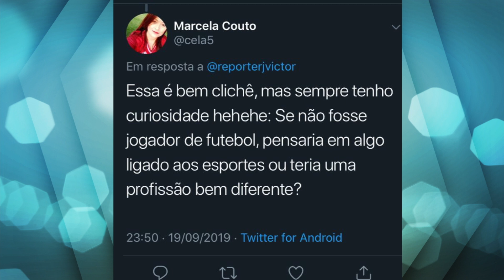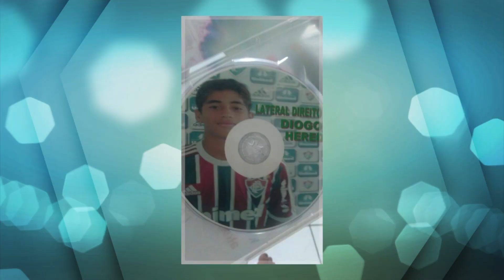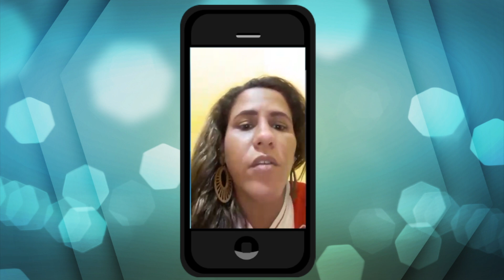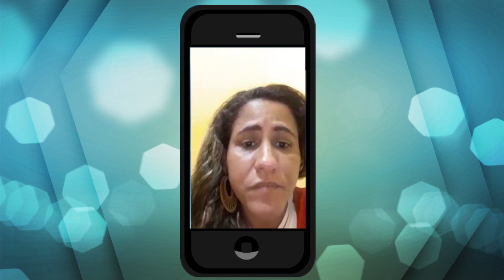Lateral-direito do Náutico, Hereda fala sobre o início da carreira e projeta seu futuro no futebol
Confira a entrevista exclusiva que o repórter João Victor Amorim, da Rádio Jornal, fez com o jovem lateral-direito Hereda, revelação do Náutico na temporada 2019.

Reportagem:
Imagens: João Victor Amorim/Rádio Jornal